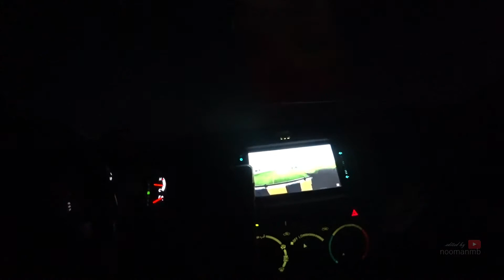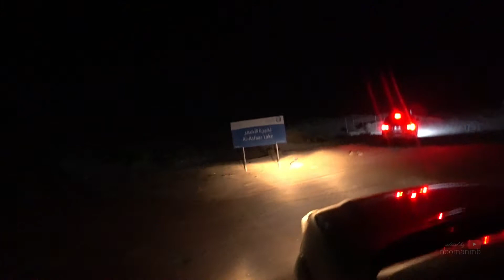A night in Desert - Saudi National Day Celebration in Style at Yellow Lake - Arabian Off-Roaders.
Arabian Off-Roaders Friends celebrated the Saudi National Day in Desert... Travelling all the way from Dammam & Riyadh to spend a beautiful night by the sides of Yellow and celebrate the special day in the morning... Watch full video to see the colorful moments of the trip.